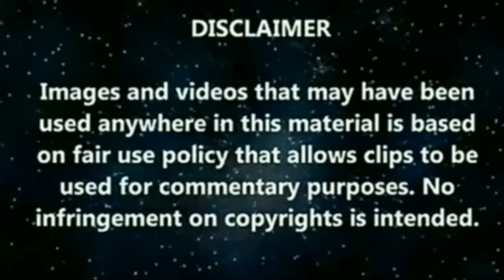July 22, 2020 LIHAM NI FRANCIS LEO MARCOS || MATINDING HAMON PARA SA KANILA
Mensahi ni Francis Leo Marcos para sa lahat ng mga Blogger's na patuloy parin na sumusuporta sa FML.